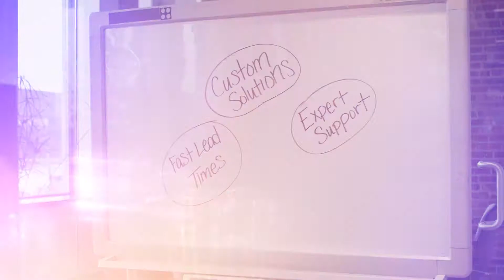Renaissance Story Trailer 4